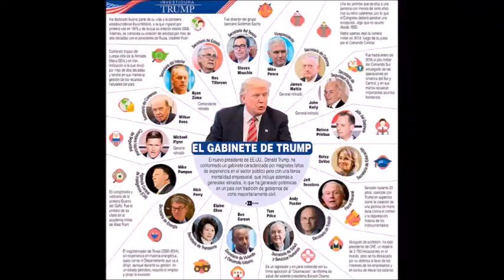¿Qué es el Impeachment?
Muchos han oído esta figura, pero no tiene la idea muy clara.